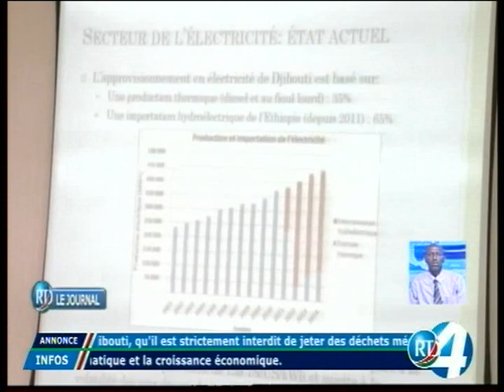RTD : Journal Francais 08/10/2018